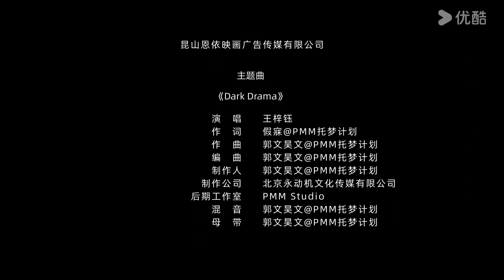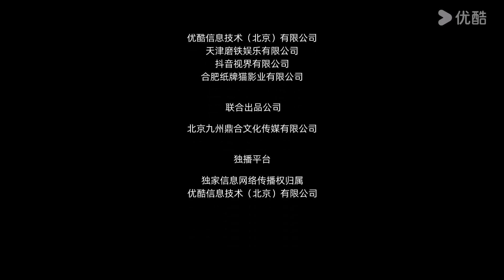ENGSUB【FULL】我叫徐云龙之东山再起 Rise Again: The Tale of Xu Yunlong EP17 | 商业奇才逆袭之路 | 袁福福/孙健淇 | 都市剧情片 | 优酷华语剧场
【我叫徐云龙之东山再起 Rise Again: The Tale of Xu Yunlong】 商业奇才徐云龙在集团内备受爱戴，引得贵为董事长之子的高层张峰忌恨不已。为了顺利接班大位，张峰利诱徐云龙爱妻背叛丈夫，与自己联手设局令对方身败名裂、受尽百般折磨后被抛“尸”江底。然而天道昭彰，徐云龙竟侥幸逃生，从此化名“吴二苟”，以面馆丐婿的身份白手起家；他一路商海开挂逆袭，誓要打败张峰，东山再起！
★主演：袁福福/孙健淇/许翔/王凯沐/赵安第/刘容榕/李柏蓉/范迪禹/孙栎涵
★集数：24集

00:00 The International Website youku.tv is now available!
02:00 Download YOUKU International APP to get early access to the full show